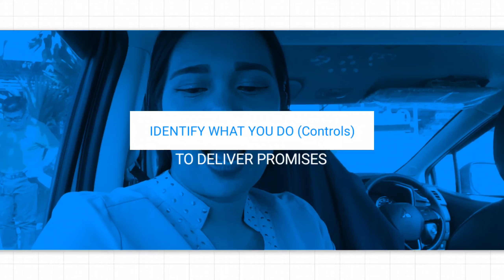ขั้นตอนการเริ่มระบบ ISO9001 แบบคำแนะนำจากต่างประเทศ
ไปอ่านเจอคู่มือจากต่างประเทศฉบับหนึ่งโดยบังเอิญ เป็นเรื่องของการเริ่มต้นทำระบบ ISO9001 ซึ่งเป็นตอนที่ทำบ่อยมากหลายรอบแล้ว แต่คราวนี้เป็นมุมมองจากต่างประเทศในเรื่องของระบบ ส่วนจะเป็นอย่างไรนั้น ไปชมกันในคลิปเลยจ้าาาาาา

gmp haccp
apqp automotive
fmea vda training
control plan
ppap
spc คืออะไร
msa training
lean คือ
bsc คือ
qcc training
iso 13485 ภาษาไทย
5 ส ในโรงงาน
tpm total productive maintenance
csr คือ
8d report training